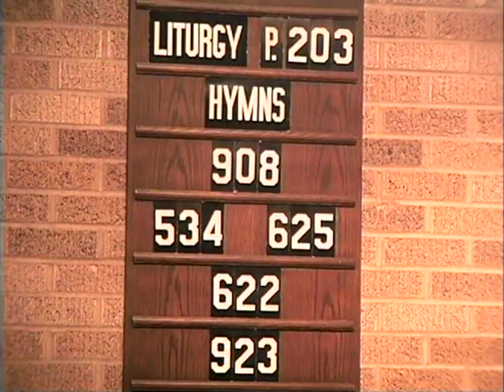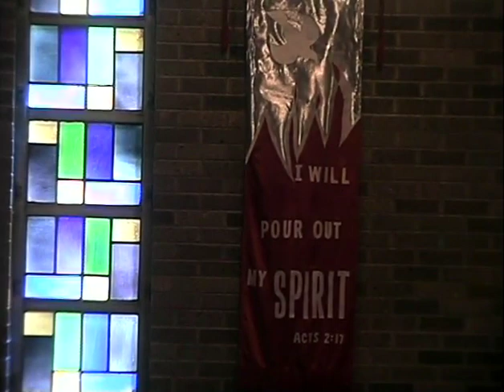Immanuel Lutheran Church August 11, 2024